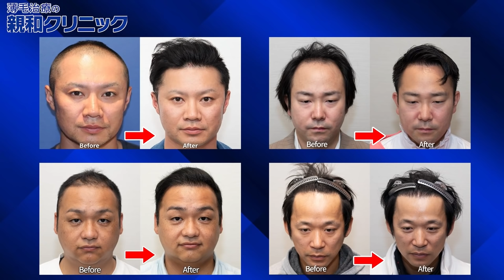【大食い】第５回喰王 しのけんアフレコバージョン~三つ巴頂上決戦編~【喰王】【MAX鈴木】【カワザイル】【ていねい木下】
さて今回は「喰王~Dream Match~変則3on3編」
夢の食宴、開催!最強のフードファイターたちのガチ真剣勝負!! 忙しい人向けのダイジェストカット版！！